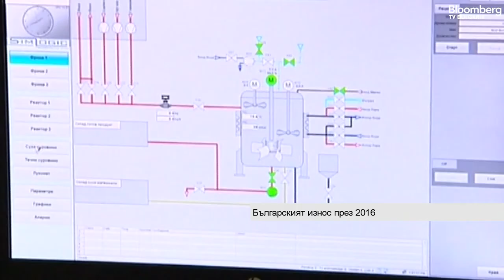Веселин Илиев: Българската икономика е малка и силно отворена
Положителната тенденция в българския износ за увеличаване дела на стоки и услуги с по-висока добавена стойност се утвърждава и през 2016.